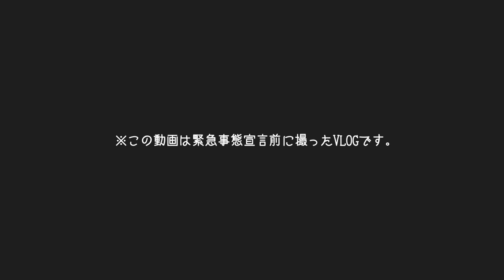【VLOG】高円寺で古着屋巡り+購入品紹介！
今回はロックTを求めて、高円寺に

めろたんが行こうと言ってくれたので
一緒に行ってきました🌷💛
動画にして欲しいとコメントもいただいていたので
今回動画にしてみました📹
ゆる〜いvlogでしたが、一緒に
古着屋巡りしてる感覚で見ていただけたらなと思います😎✨

めろたんも、たくさん動画撮ってくれて
ありがとう🥺🙏
可愛い洋服探すのに必死な私は
撮影そっちのけでした😅😅（笑）

可愛いものゲットできて大満足です❤️‍🔥😍

0:00 オープニング
0:35 ランチ @新大久保
3:06 古着屋巡り @高円寺
7:39 購入品紹介
11:04 エンディング

※この動画は緊急事態宣言前に撮影しました